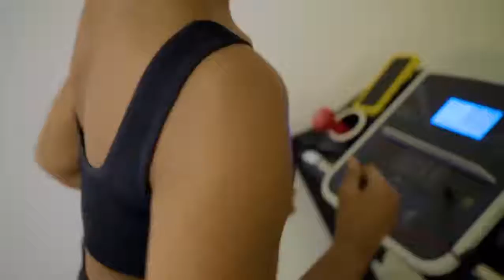Zuchu asema hataki mchezo na mtu